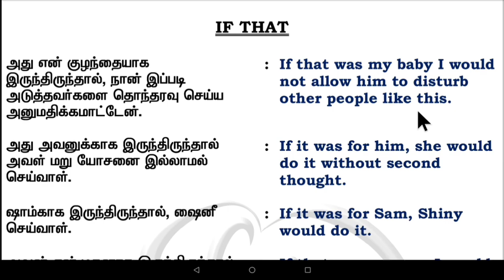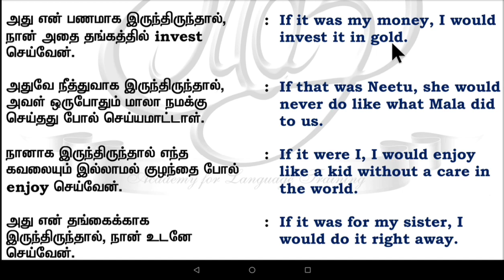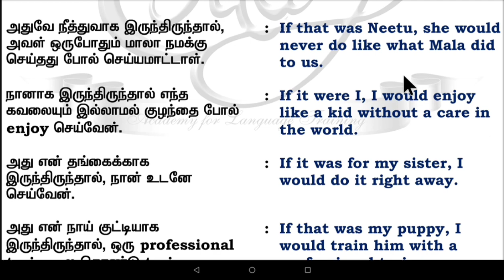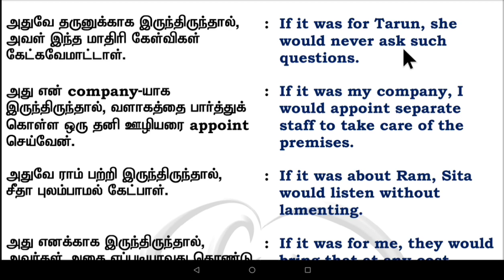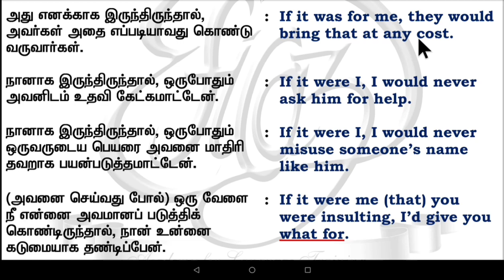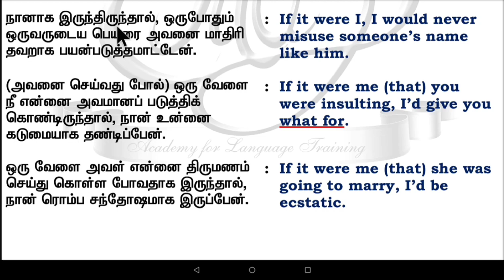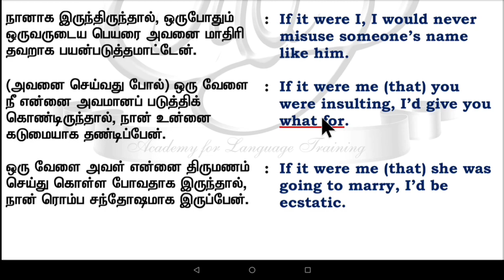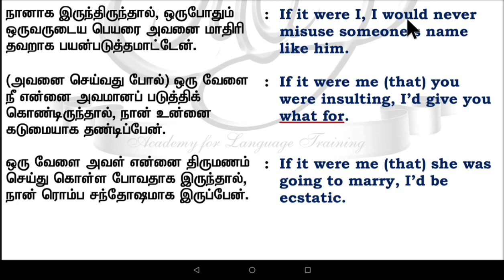Learn English through Tamil. Class #170. If that / If it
Usage of If that / If it...